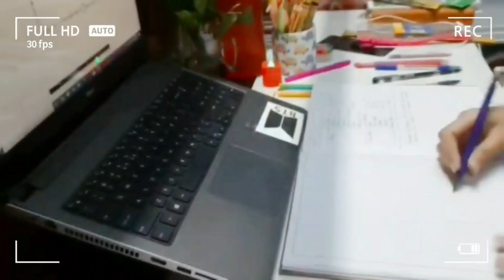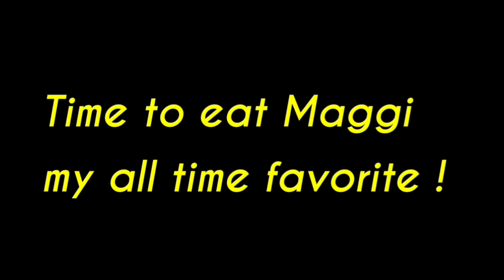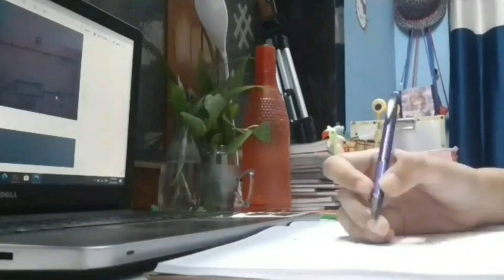2 days of Productivity ! ❣ Study Vlog as a High School Student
Hello everyone This is my 4 th study vlog and Thankyou for watching!!

Thankyou for your support guys!!

I hope u all enjoyed this video!!

Xoxo!
pragati shreya💕